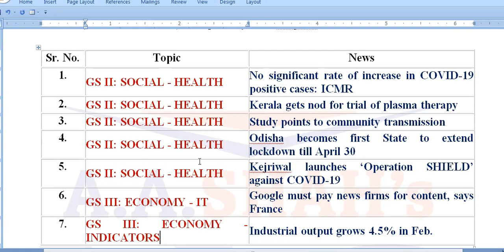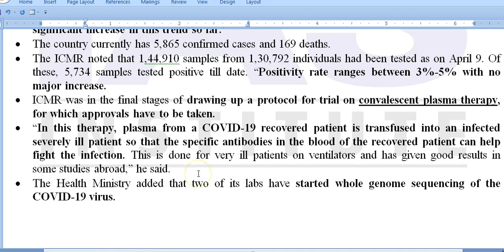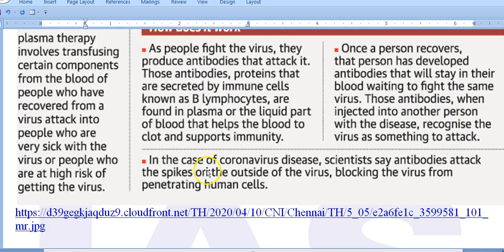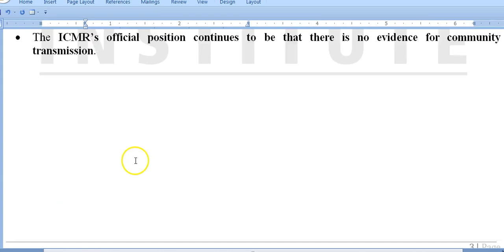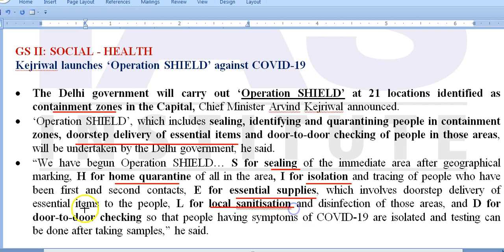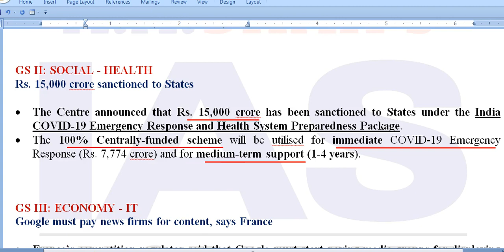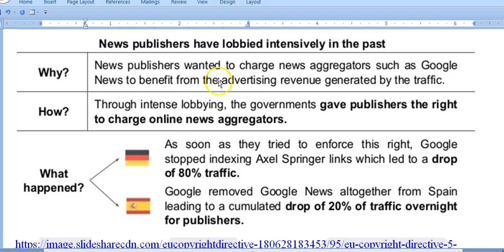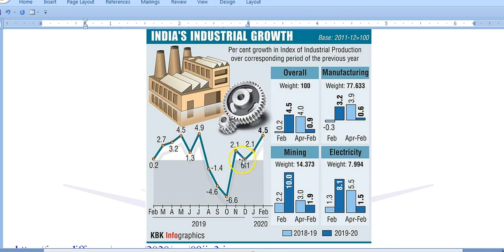IAS Daily Current Affairs 2020 | The Hindu Analysis by Mrs Bilquees Khatri (10 April 2020)